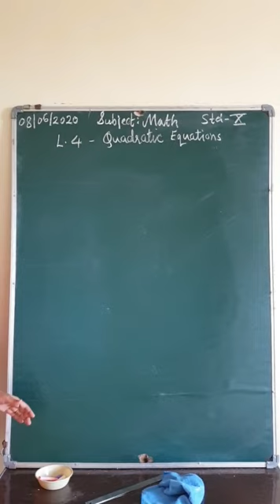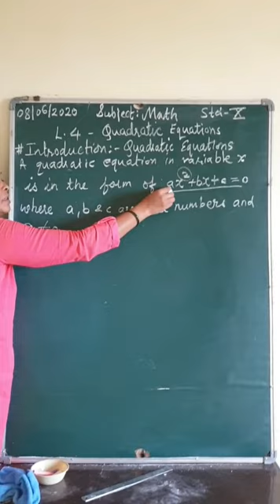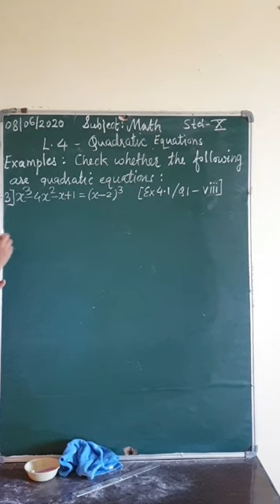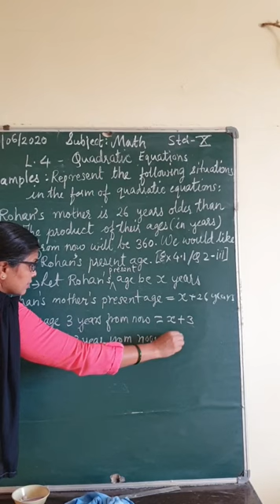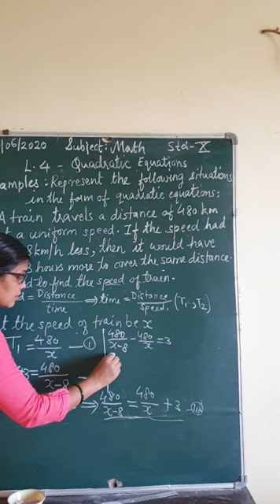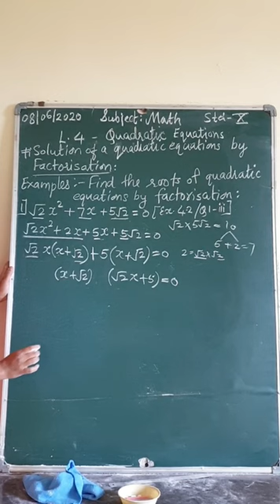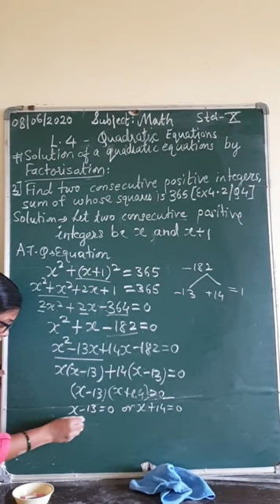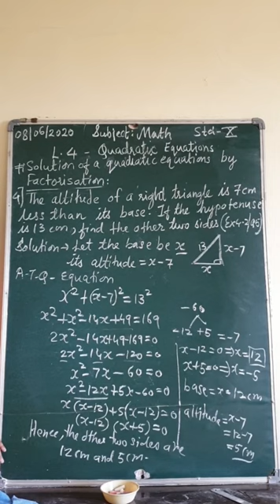22.07.2020 X MATHS L4 Quadratic equations 1 VS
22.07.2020  This Video is for 10th class Div- A – Maths